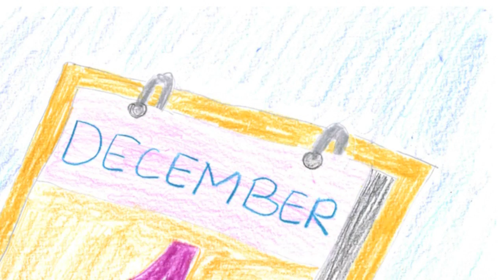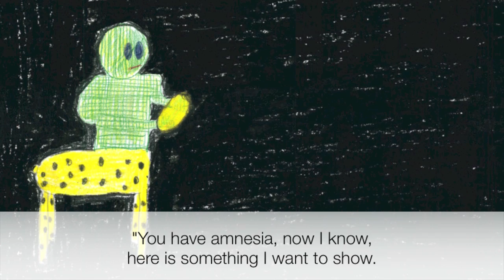Kids4Kids | An Adventure to the Forest | 2015 Award Winning Story | My Story Creation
2015 Writing For a Cause (My Story Creation) Competition - Winning Stories
2015年為善寫作 (我的故事創作比賽) - 獲獎故事

Read about GT2567 the Alien, Pandora with the two little sparrows, Joe the Slow Ferrari and more amazing characters created by our young storytellers in this series!

在這系列中，你能閱讀有關強壯的大象山姆，想盡辦法令自己變成人的貓，及維真公主等由年輕創作者創造出的精彩角色！

Go to our website to know more details!

ABOUT KIDS4KIDS
Kids4Kids is a Hong Kong based non-profit organisation founded in 2010. It empowers young people to become changemakers by creating a network that inspires creativity and builds capacity for them to be problem solvers in the real world.

關於童協基金會
童協基金會是香港一間註冊於2010年的非牟利機構，致力激發年輕人的潛能及創意去使他們成為變革者，並學習解決社會上的難題，為社區帶來正面影響。

OUR PROGRAMS 我們的服務
Buddy Reading | 童協伴讀樂
My Story Creation｜我的故事創作比賽
Code + Create｜編碼行空
Powered by Service | 敢‧想–校園設計師培訓課程
Powered by Youth | 敢‧創 – 社區設計師培訓論壇
Action for a Cause｜為善行動